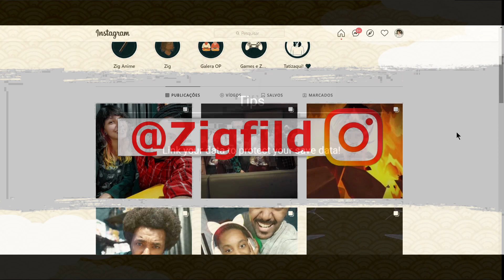ZERAMOS DUAS CONTAS NO NXB NO GACHA PASSADO! Naruto X Boruto Summons FT Uchiha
ME JUNTEI COM O PARCEIRO E GASTAMOS TUDO! Naruto x Boruto Summons colab Nando Uchiha! Feliz Aniversario SUPER ATRASADO kkk

Obrigado Galera!

Grupos
Whatsapp Bleach : ...

Só Vem